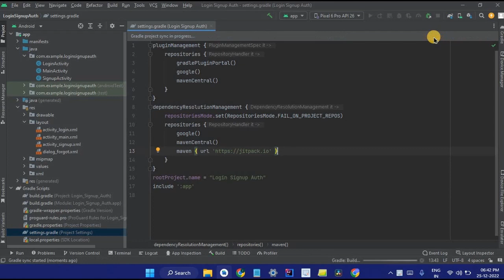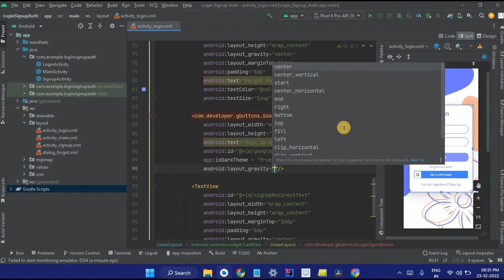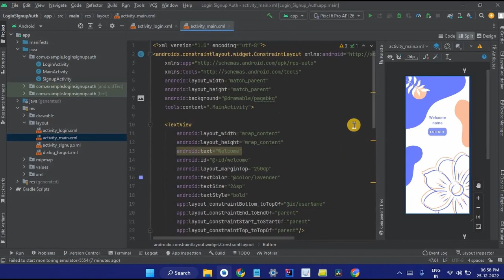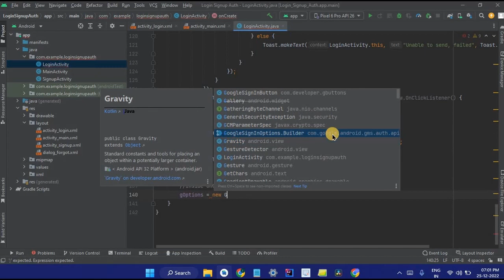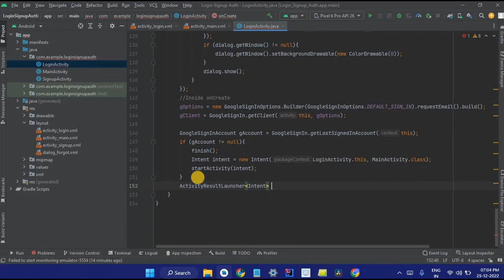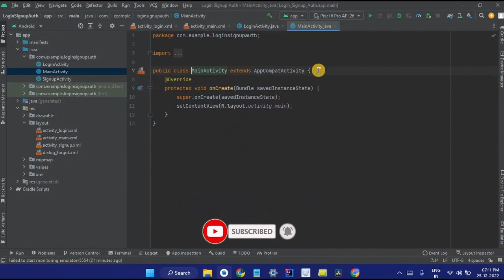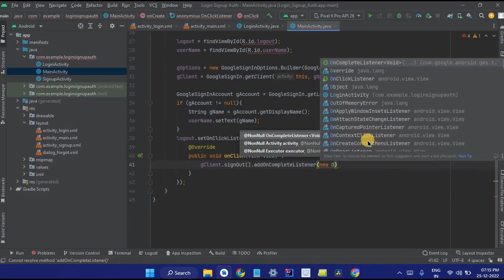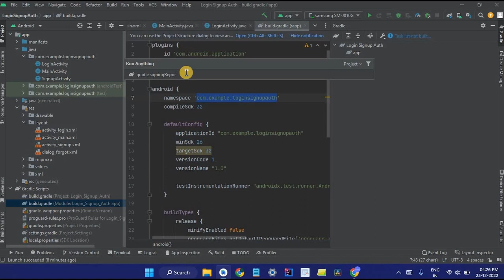Integrate Google Sign In in Android Studio using Java | 2022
In this video, I have share how to integrate google sign in android studio using java. In previous videos, we have used firebase authentication and forgot password.

Dependency:
implementation 'com.github.TutorialsAndroid:GButton:v1.0.19'
implementation 'com.google.android.gms:play-services-auth:20.4.0'

Update: Google Developers have changed the steps for configuring the project.

My Best Laptop for Android Development:

My Laptop SSD for Fast Android Studio Experience:

My Laptop Stand with Cooling Fans - Avoid Heating Due to Android Studio:

Chapters:
0:00 - Intro
0:08 - Pre-requisites
0:50 - activity_login.xml
1:54 - activity_main.xml
3:36 - LoginActivity.java
8:18 - MainActivity.java
12:22 - Output